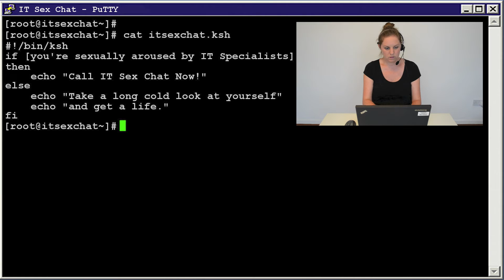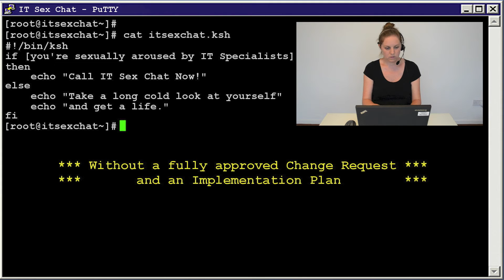IT Sex Chat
IT Sex Chat - Speak to horny Unix Administrators in your area